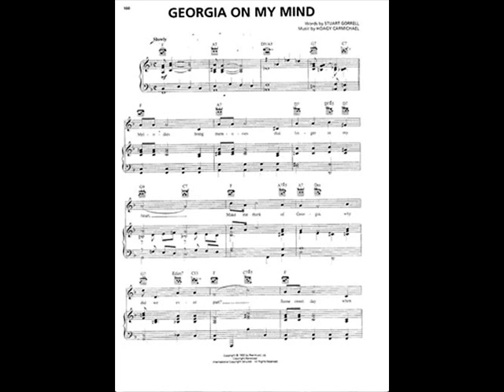Georgia on my mind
Stuart Gorrel e Hoagy Carmichael são os autores desta música, cujo maior intérprete sem dúvida foi o inesquecível Ray Charles.